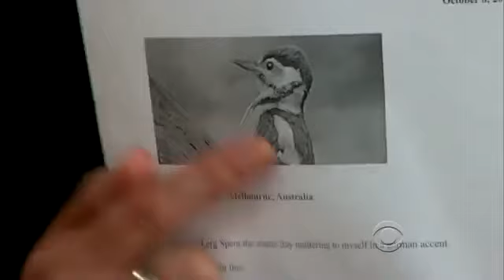Craig Ferguson 2013 10 08 Sarah Michelle Gellar Guillermo Diaz